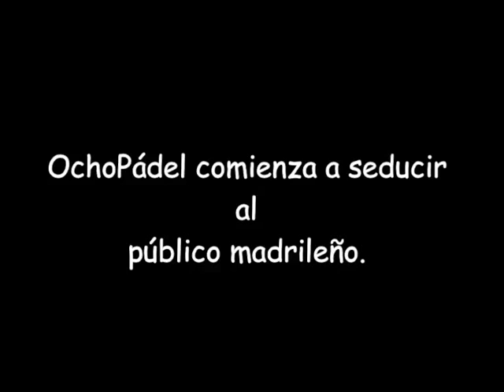TESTEO OCHO PADEL EN CLUB RETAMARES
Ocho Padel comienza a seducir al publico madrileño¡¡¡¡

Agradecer al Club Retamares, la composición de este vídeo que recoge los mejores momentos del testeo, más de 30 personas acudieron a las instalaciones a probar la marca de moda, unas palas que marcan la diferencia, por su diseño,equilibrio entre potencia y control y con innovadores moldes exclusivos de ocho padel.

Muchas gracias a todos los que compartisteis estos momentos con nosotros.

Club de Padel Retamares es punto de venta exclusivo de los productos Ocho Padel.